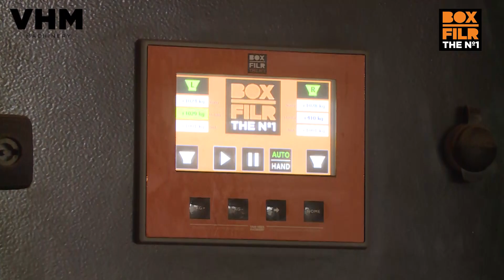VHM Machinery BoxFilr, de specialist in het vullen van een kist! VHM Machinery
Film 1: 120 kisten per uur vullen met rode uien bij De Zeeuw in Nagele. Slechts één heftruck is nodig om 140 ton binnen een uur naar binnen te rijden.

Film 2: 70 kisten per uur vullen met gele uien bij JH Van der Linde Agribusiness in Marknesse. De TwinFilr heeft een gunstige prijs/capaciteits verhouding.

Film 3: 60 kisten per uur legen met plantuien bij Broer BV in Creil. De draaimodule met loskleppen in combinatie met de EvenFlow uitvoer zorgen voor een mooie constante aanvoer voor het verwerkingsproces in de plantuien. De (ont)stapelaar zorgt voor minder heftruck bewegingen en een maximale capaciteit.

VHM Machinery is een jonge en dynamische onderneming uit Ens (Flevoland). Veelal bekend van de BoxFilr Series, een hoge kwaliteit  kistenvuller  met hoge capaciteit. Naast kistenvullers verbindt VHM ook complete lijnen met PLC-besturing.